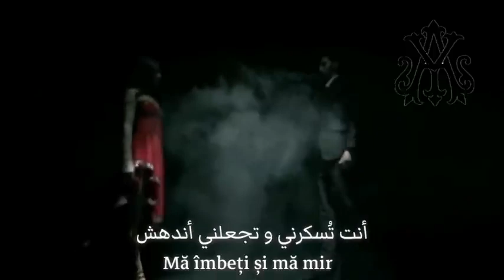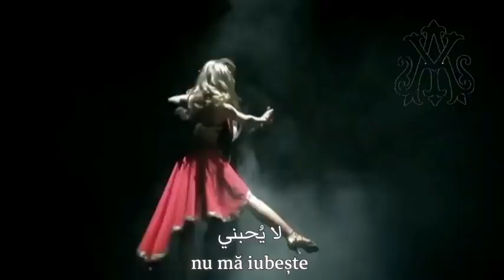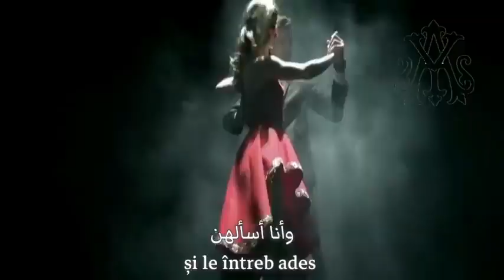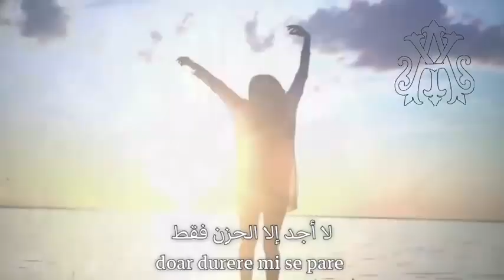اجمل اغنيه اسبانيه مع لحن الجميل omero